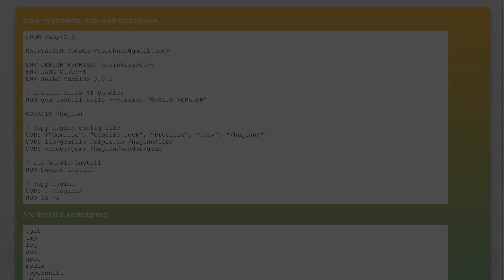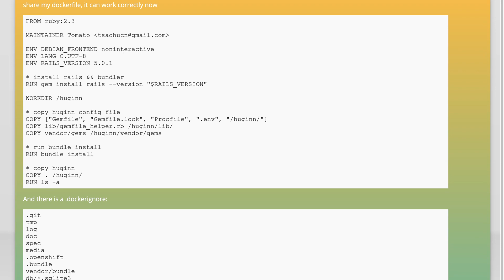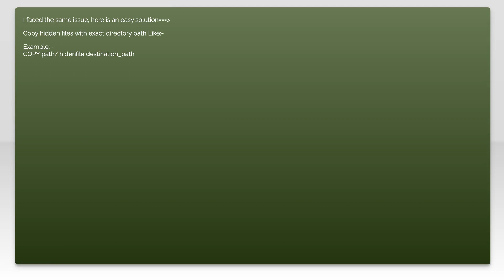Hidden file .env not copied using Docker COPY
linux: Hidden file .env not copied using Docker COPY

Related to: linux, ubuntu, docker, docker-compose